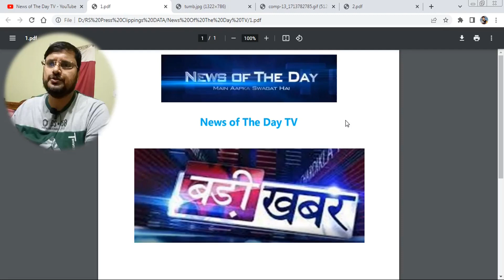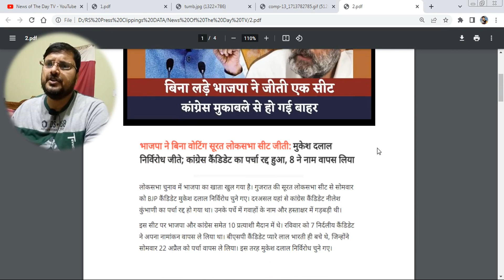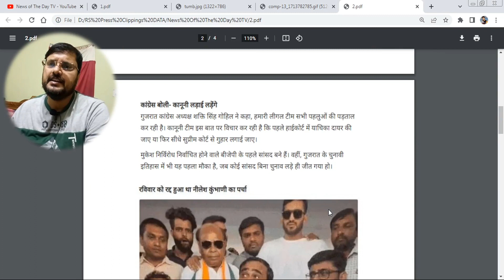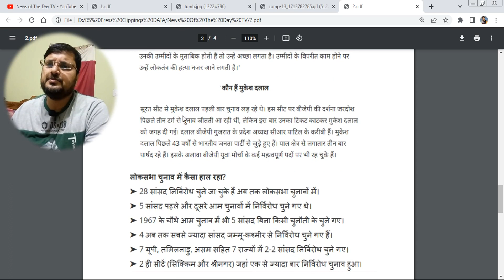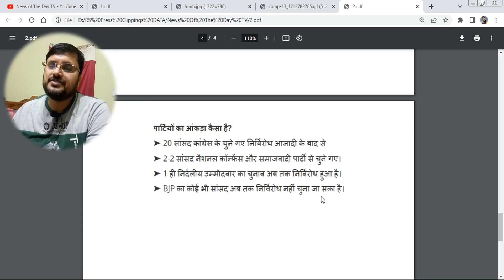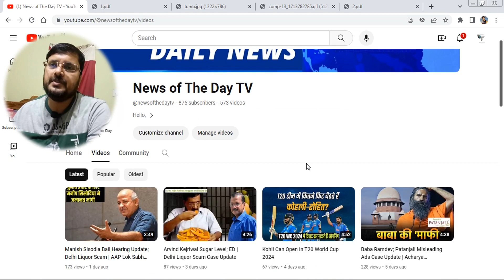BJP Gujarat Surat Candidate; Mukesh Dalal Vs Congress Nilesh Kumbhani | Lok Sabha Election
भाजपा ने बिना वोटिंग सूरत लोकसभा सीट जीती:मुकेश दलाल निर्विरोध जीते; कांग्रेस कैंडिडेट का पर्चा रद्द हुआ, 8 ने नाम वापस लिया